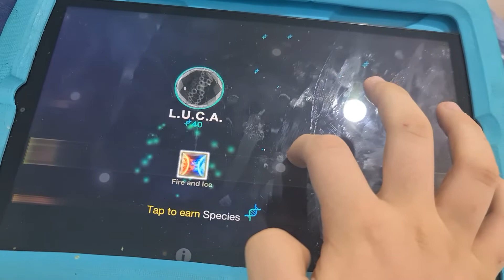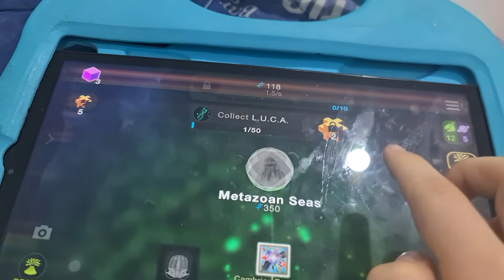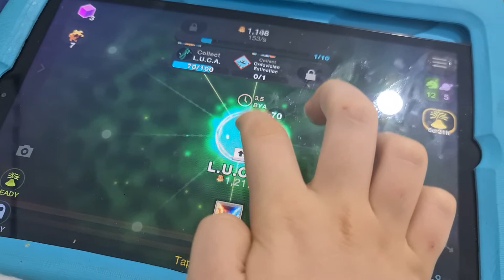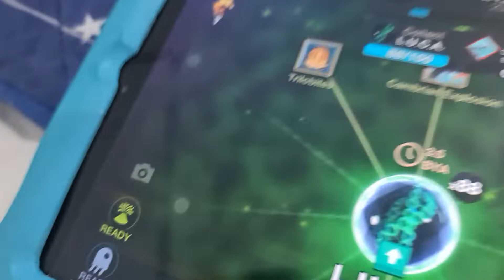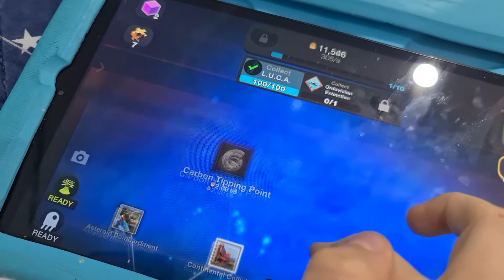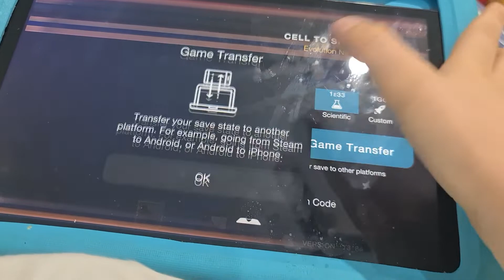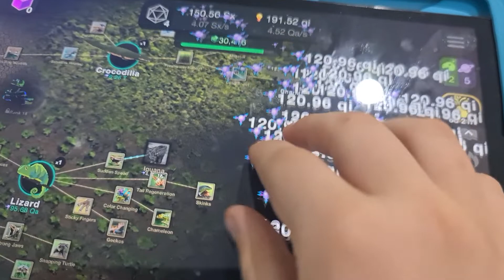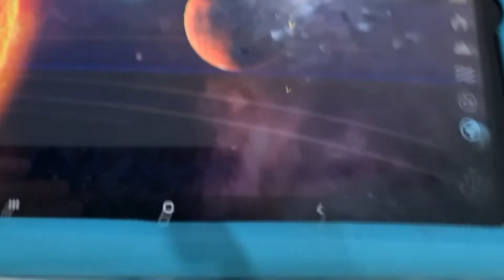Cell To Singularity 34 "Exploring the new extinction event"